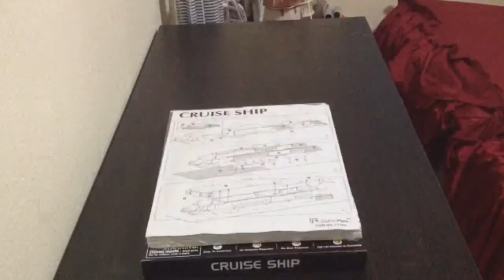3D puzzle - Carnival Cruise Ship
ขนาดของโมเดล 54.6 x 10.2 x 11.4 cm
86 ชิ้นส่วน
โมเดลตึกทั่วไป